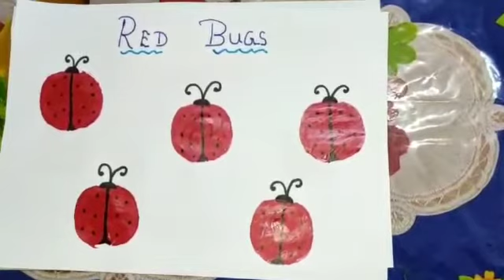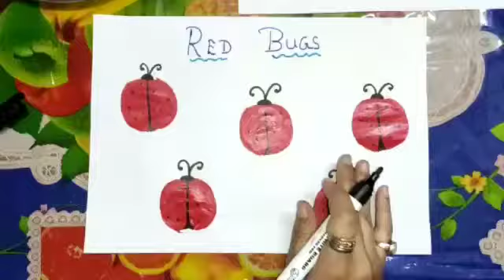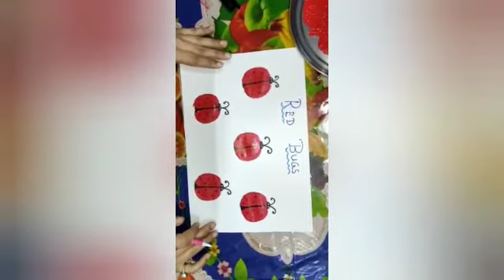Vegetable (Potatoes) painting (Red bugs) for small kids